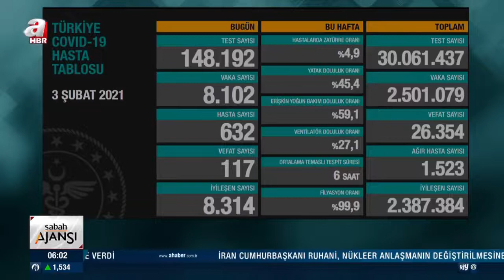Türkiye'nin 3 Şubat Koronavirüs Bilançosu | A Haber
Türkiye'de son 24 saatte 148 bin 192 Kovid-19 testi yapıldı, 8 bin 102 kişinin testi pozitif çıktı, 117 kişi hayatını kaybetti. Ağır hasta 1523 oldu, 8 bin 314 kişinin Kovid-19 tedavisinin/karantinasının sona ermesiyle iyileşen sayısı 2 milyon 387 bin 384'e yükseldi.